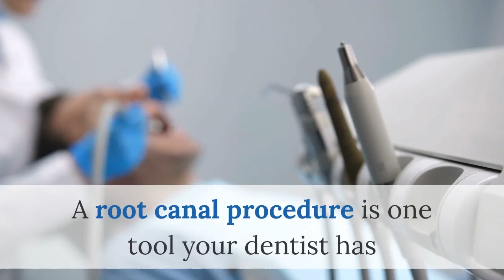same day dentures Flushing | Dental Plate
Dental Plate
138-48 Elder Ave, suite 396
Dentalplateny.com
When you have severe tooth pain, you may need a root canal procedure. The pain may be from a dying tooth root. But if the tooth structure and enamel is still strong, your restorative family dentist in Queens can save the tooth with a root canal. Today’s root canal therapy is completely painless, and once it’s sealed, that tooth will never cause you pain again while being fully functional. Come see our dentists at Queens dentistry center to have your root canal done.

The restorative dentistry team at CitiDental in Queens employ all the knowledge and technology at their fingertips to keep your teeth and gums healthy. Even though losing a tooth isn’t as catastrophic as it once was, since there are now many replacement options, your natural teeth are still best. A root canal procedure is one tool your dentist has that allows you to keep your natural teeth.